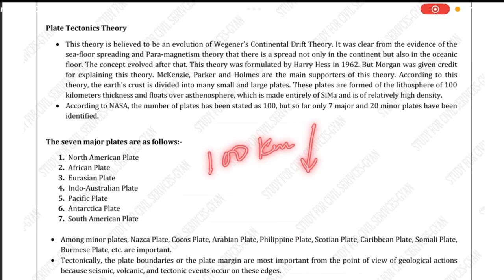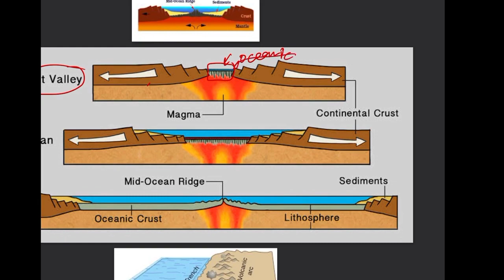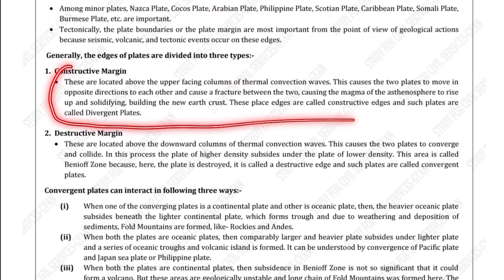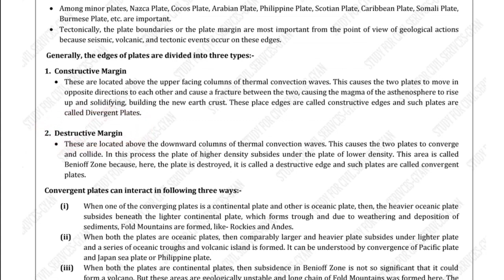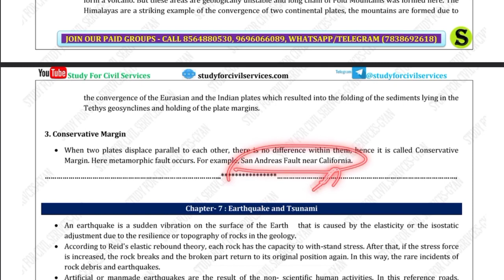Geography plate tectonics revision | Bilingual